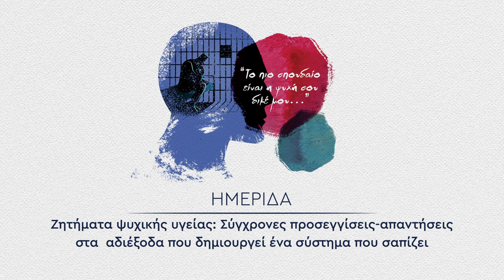Ομιλία της Έφης Θάνου στην ημερίδα του ΚΚΕ για την ψυχική υγεία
Έκτη ενότητα: Βία κατά των γυναικών

Η ομιλία της  Έφης Θάνο  είχε θέμα «Η απουσία απαραίτητων υπηρεσιών για κακοποιημένες γυναίκες, παράγοντας παραπέρα κακοποίησης»